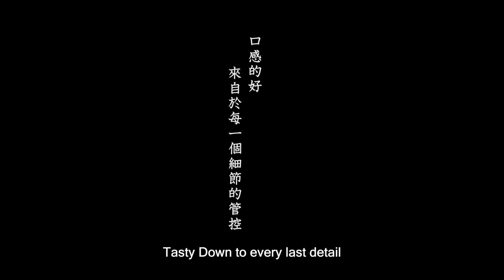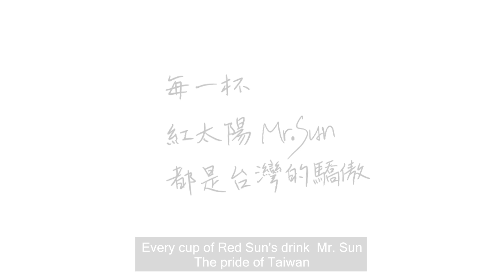MR.SUN Handmade Boba 第二支廣告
2016年紅太陽突破傳統，為了讓食材更健康更透明，創立了國際茶飲強勢品牌『MR. SUN 職人手作-珍珠專賣店』突破一般茶飲使用工廠
大量製作的珍珠，由60年珍珠職人名匠手秘傳授製作珍珠
在每一家店設一台珍珠製作機，現場製作珍珠現做現賣，並
把這顆台灣之光的珍珠加以改良發揚，在珍珠上加入「天然
膠原蛋白」及「蒟蒻粉」，比市面上珍珠熱量降低30％的「
蒟蒻膠原珍珠」，更研發出芒果、草莓、抹茶、芝麻、黑糖..
等十多種口味，「MR. SUN 珍珠專賣店」想讓這一顆顆繽粉的彩色珍珠在一次挑逗你的幸福味蕾!

In 2016, Red Sun Tea shop broke the tradition, “Mr. Sun professionally Handmade boba Shop” has founded. It breakthroughs the traditional way of producing boba Mr. Sun professionally Handmade boba Shop hires a professional boba handmade professor to teach the secret of producing the freshest and tastiest Taploca Pearl, and ensures that every shop has one exclusive boba producing machine, and produces all our boba the premises to improve and take it to the world. Mr. Sun professionally Handmade boba Shop puts “natural collagen”, and “jelly powder” into the boba, it reduces 30% fat of the traditional boba. Furthermore, more flavors are invented, such as, mango, strawberry, Japanese green tea, sesame and black sugar…etc. The MR.SUN Tea Shop wants to seduce your sweetest taste of happiness and makes it memorable.